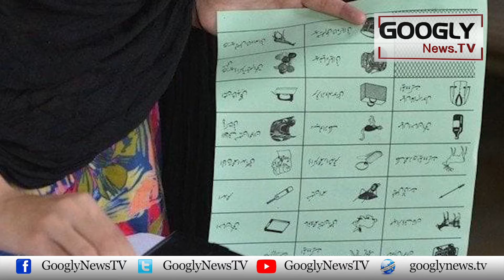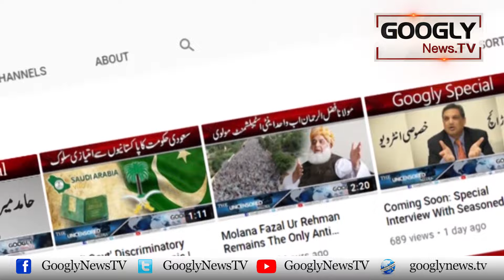Kya PMLN Lahore Ko Mukamal Fatah Karnay Mein Kaamyab Ho Gei? | Googly News TV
Kya PMLN Lahore Ko Mukamal Fatah Karnay Mein Kaamyab Ho Gei?